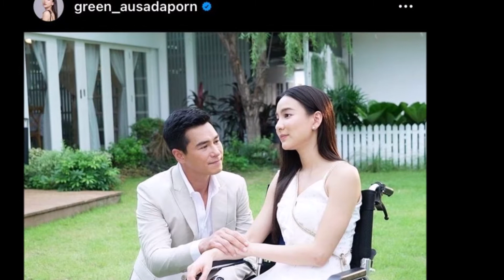กรีน อัษฎาพร วางแผนอนาคต ถ้าหมดหนี้ มีลุ้นแต่ง